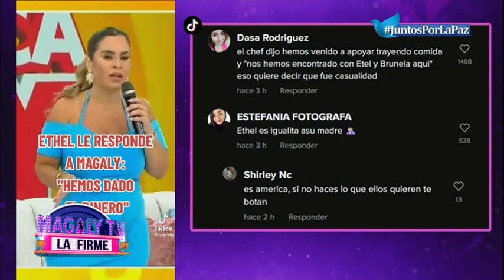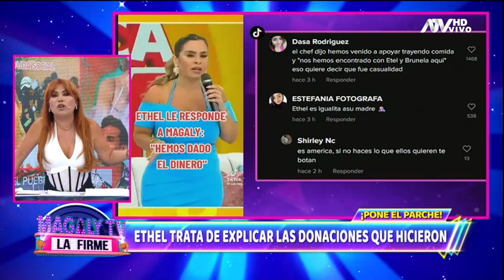Magaly Medina revela que Brunella Horna le mandó a sus abogados por ponerle 'apodo'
La chiclayana amenazó con llevar a juicio a la conductora por haber menoscabado su honor.